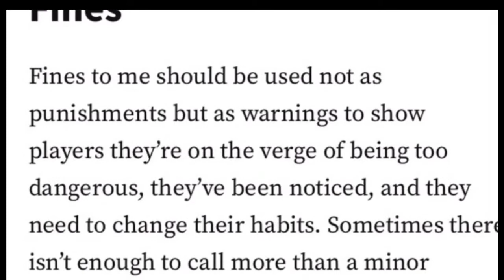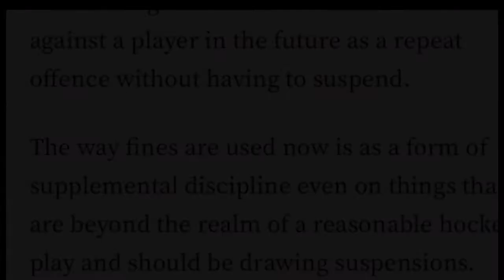Nathan MacKinnon slash on linesman: Tough Call Suspension Recommendation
Nathan MacKinnon of the Colorado Avalanche did not face any supplemental discipline for accidentally slashing a linesman in the leg. I think it’s worth acknowledging.